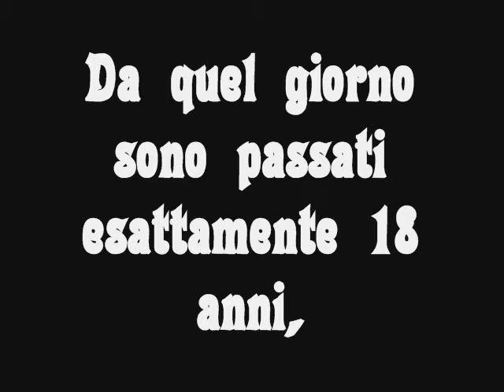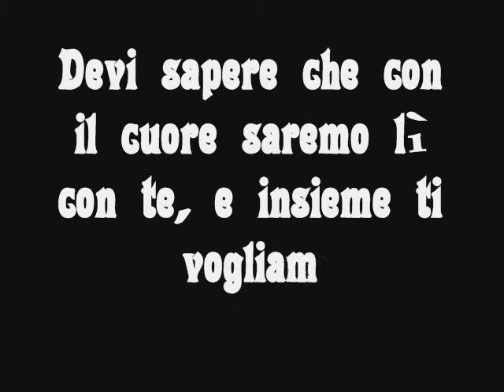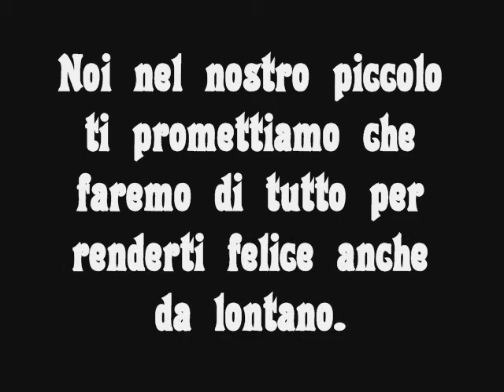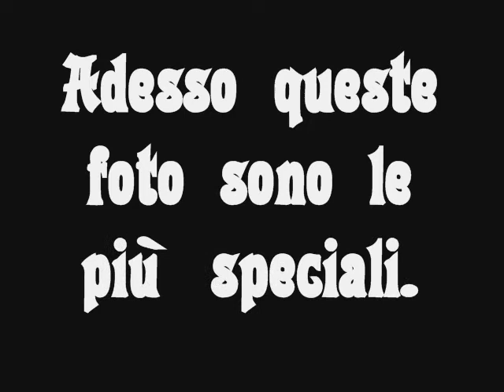Buon Compleanno Sara {By Alessio-Mary-Holly}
Buon 18esimo Compleanno!